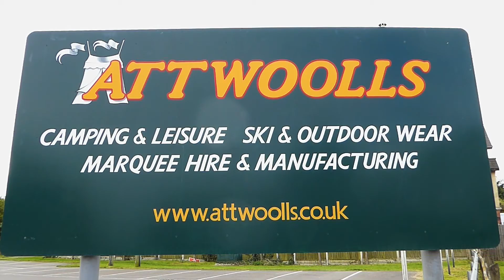Vango Palermo 800 Pitching & Packing Video (Real Time)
This is a video of the Vango Palermo 800 being pitched and packed away.
This is by far the easiest way to pack up this tent.